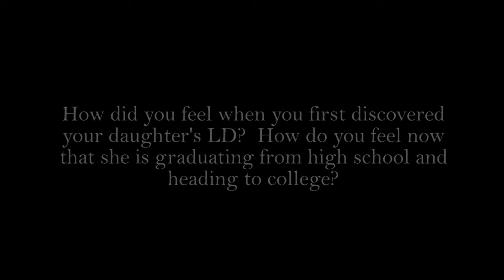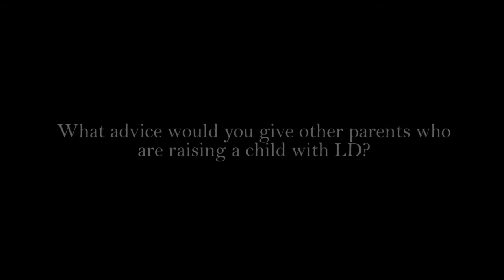Luz Rosales Talks About Obstacles and Successes with Learning Disabilities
Luz Rosales - mother of 2012 Anne Ford scholar award-winning Silvia Ortiz Rosales - sharing her story dealing with learning disabilities: obstacles and successes. Read Silvia's amazing story